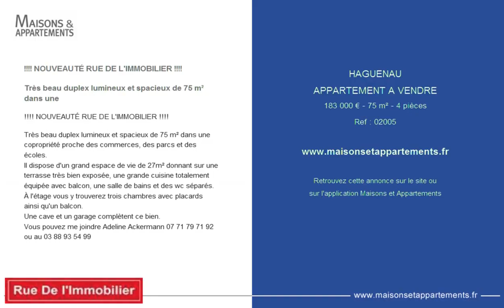HAGUENAU - APPARTEMENT A VENDRE - 183 000 € - 75 m² - 4 pièces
Référence : 02005

! NOUVEAUTÉ RUE DE L'IMMOBILIER !

Très beau duplex lumineux et spacieux de 75 m² dans une

Très beau duplex lumineux et spacieux de 75 m² dans une copropriété proche des commerces, des parcs et des écoles.
Il dispose d'un grand espace de vie de 27m² donnant sur une terrasse très bien exposée, une grande cuisine totalement équipée avec balcon, une salle de bains et des wc séparés.
À l'étage vous y trouverez trois chambres avec placards ainsi qu'un balcon.
Une cave et un garage complètent ce bien.
Vous pouvez me joindre Adeline Ackermann 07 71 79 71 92 ou au 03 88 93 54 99